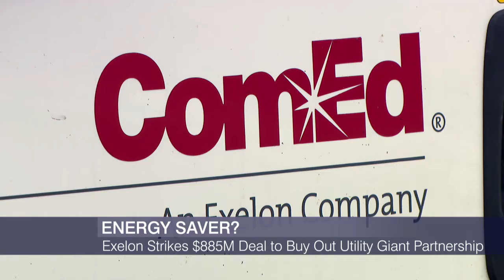Crain’s Headlines: Exelon’s Energy-Saving Deal?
Exelon strikes a $885 million deal with a French utility giant, but will it cost the energy company more than what it paid? Crain’s Chicago Business reporter A.D. Quig has details on that story and more.